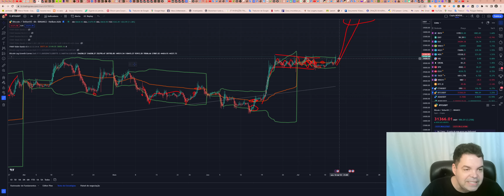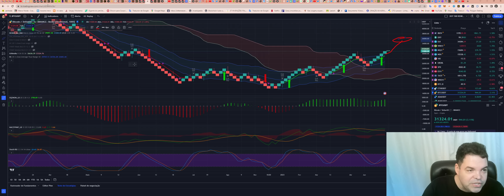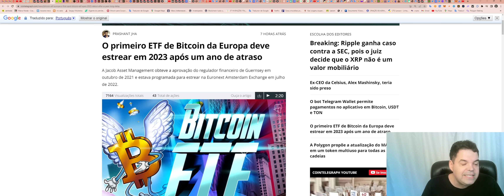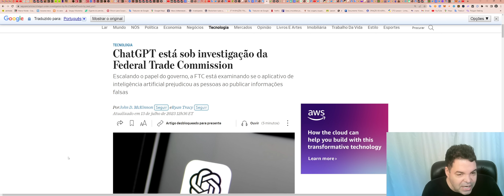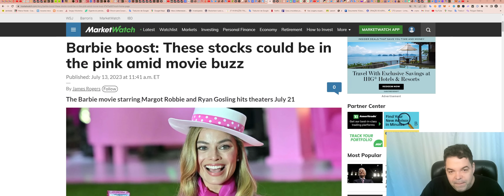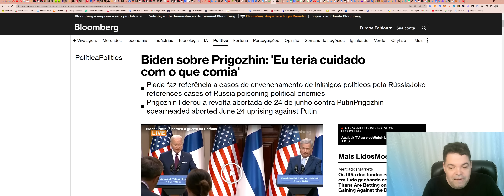Bitcoin (BTC) - Análise de fim de tarde, 13/07/2023!